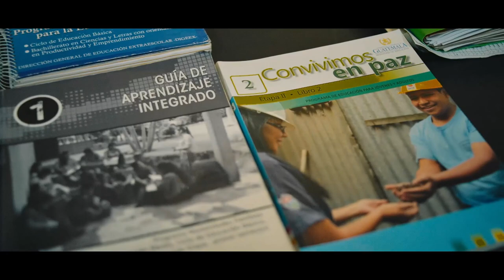Behind Charms for change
Discover how Charms for Change in support of UNICEF helps young people from indigenous communities in Guatemala realise their hopes and dreams.

Follow the inspirational story of Irma Esperanza Tux, a teacher from the Chantacaj community in Alta Verapaz, Guatemala, who shares how the UNICEF Dreamcatcher programme helps educate girls from her area and enables them to pursue their passions. Through Charms for change and the continued partnership between Pandora and UNICEF, the dreams and hopes of members of a vulnerable indigenous community are able to become reality, as the girls are provided with the educational support they need to lead successful lives in the future. Irma highlights that “the programme has touched the lives of students who, seizing this opportunity, may now aspire to reach their desired goals of becoming professionals, to have better opportunities and thus achieve a better life.”

Charms for change is just one example of how Pandora fans can show their support for UNICEF and its core work to ensure every child not only survives but thrives.